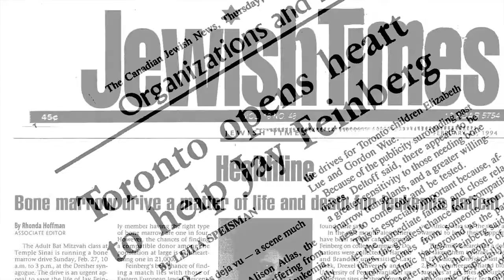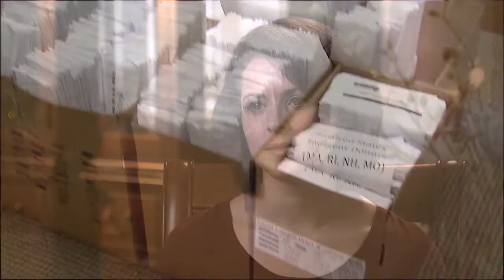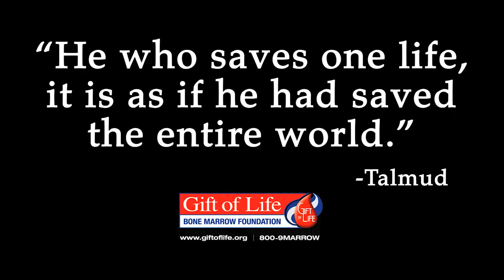Gift of Life Gala 2011 "Honoring the Feinbergs"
Join Gift of Life as we present this special video honoring Jay, Jack and Arlene Feinberg. The 11th Annual Partners for Life Gala.